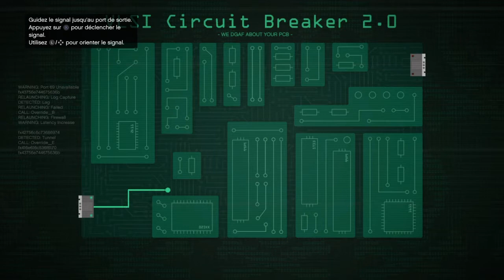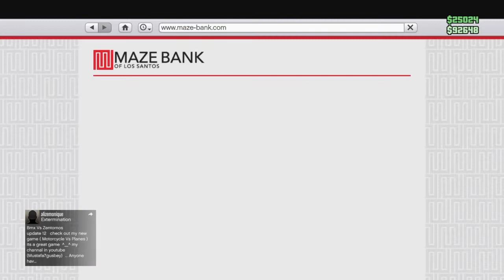Une vidéo avec la légende